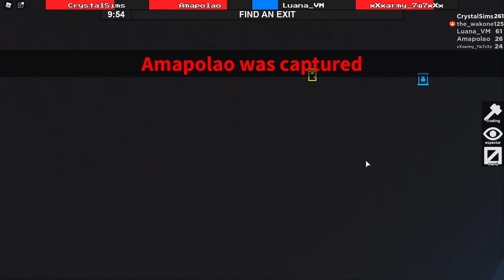ELLA SE TELETRASPORTA PERO TENEMOS QUE SACRIFICARLA | FLEE THE FACILITY ROBLOX | CRYSTALSIMS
Nuevo vídeo de Roblox en Flee the facility! Hoy tenemos a una superviviente con un superpoder especial, pero eso no consigue salvarle la vida.. Ella se teletransporta pero tenemos que sacrificarla! =O Si te gusta el vídeo likéame, comparte y déjame un comentario! =D

** ¡¡Usa el código CRYSTAL cada vez que compréis robux en la página de Roblox si quieres apoyarme!!

* Canal de @DaniehOficial

* Mi perfil de Roblox para que puedas seguirme y unirte a mis partidas

*** Mi Pc:

     - Gráfica: GTX 1080 G1 GAMING 8GBG 8GB